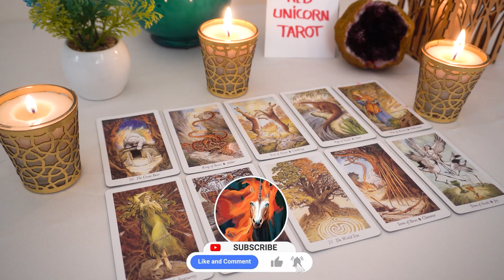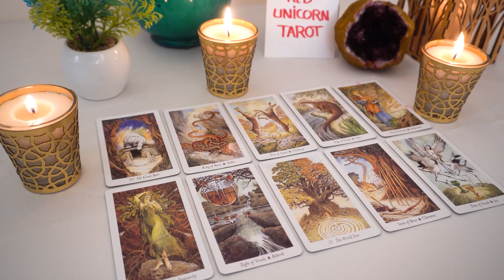GEMINI..❤️🔥 You need to be aware of this 1111